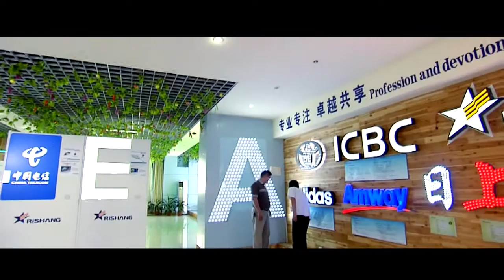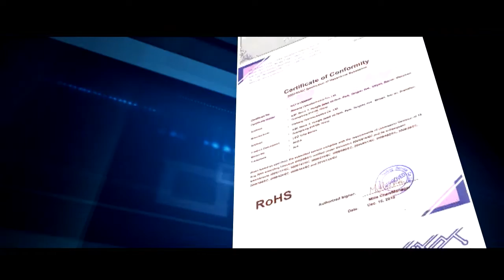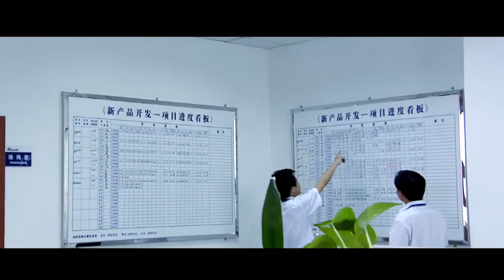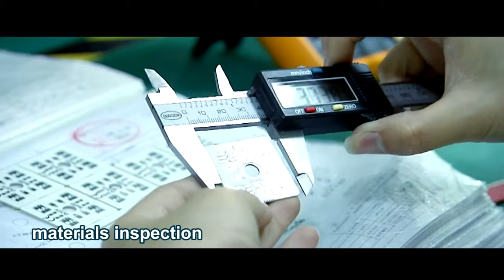Rishang LED Inc.